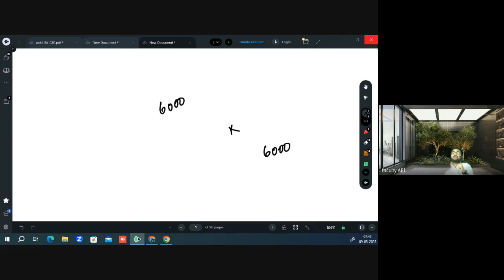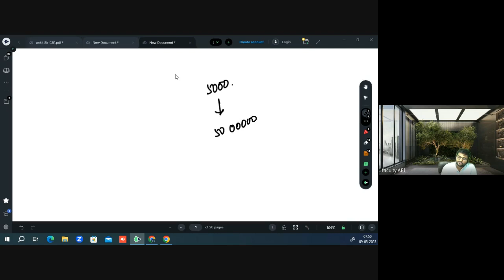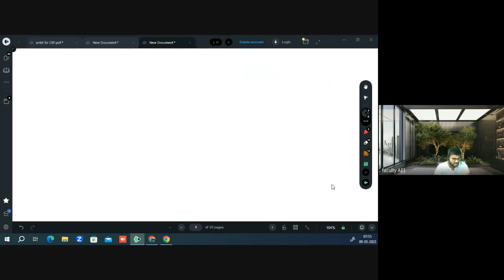CM2 Utility Theory | Part 1 | CA Praveen Patwari | IFoA | IAI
In this video, we explore the fundamentals of utility theory, with a focus on how it relates to wealth. We try to explain about different types of investors and their risk-taking capacities, along with a detailed explanation of utility functions. Practice questions are also provided to help reinforce your understanding of these key concepts. This video is perfect for students and professionals looking to deepen their knowledge of utility theory in the context of CM2.

Timestamps
0:00 Introduction
5:00 Utility Theory According to Wealth
5:39 Types of Investors
15:54 Risk Taking Capacity
18:29 Utility Function
28:35 Practice Questions